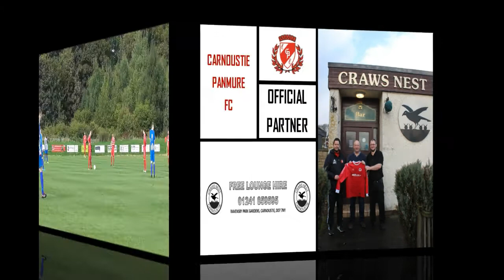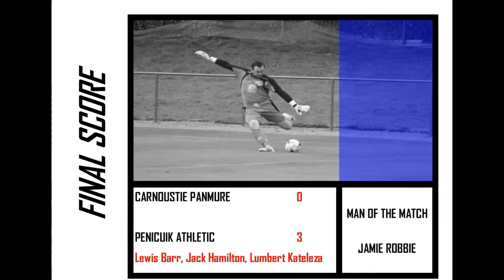THE BIGGER PICTURE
EXTENDED HIGHLIGHTS OF CARNOUSTIE PANMURE V PENICUIK ATHLETIC